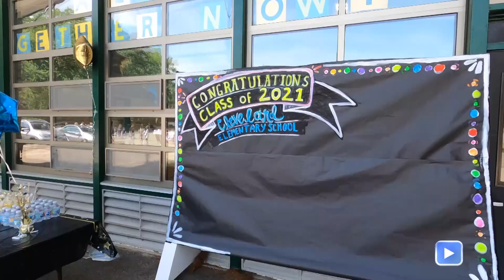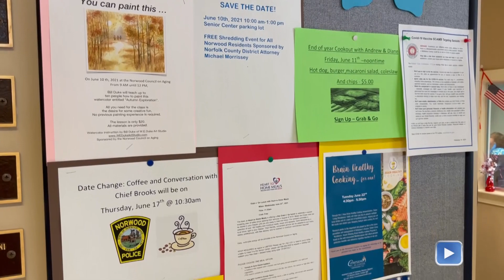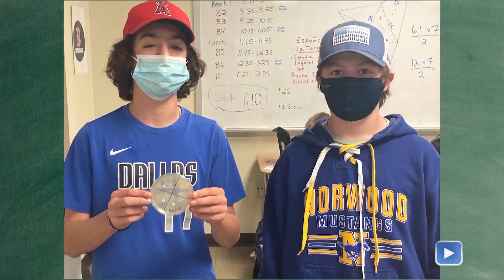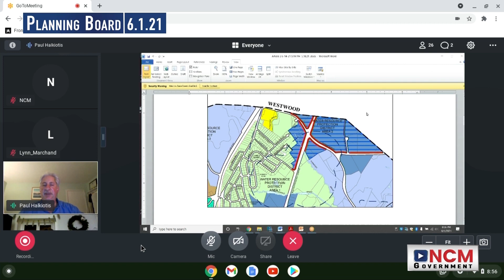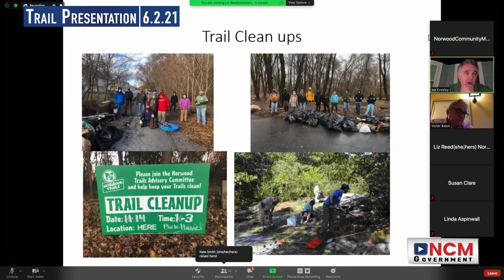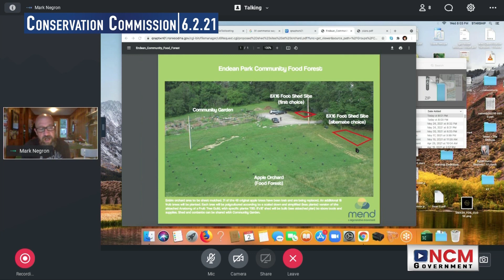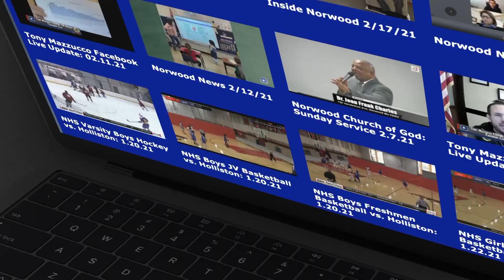Norwood News 6.4.21